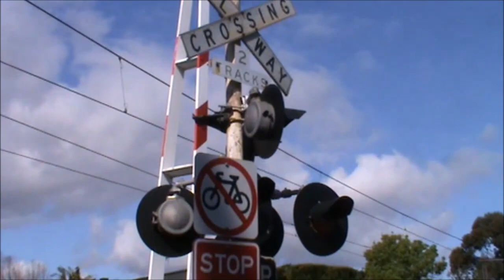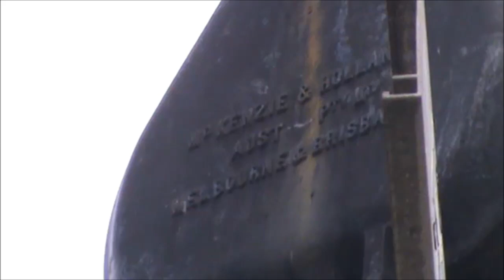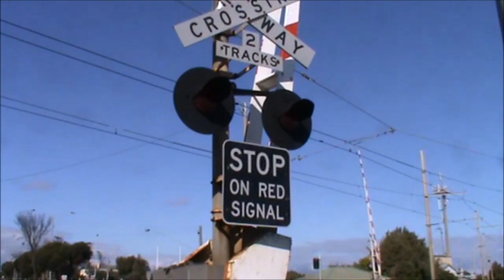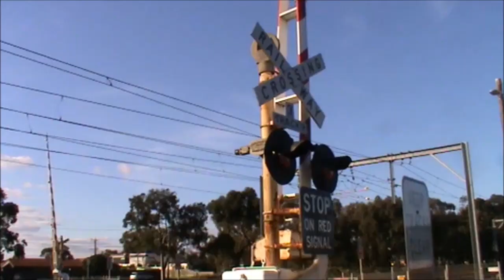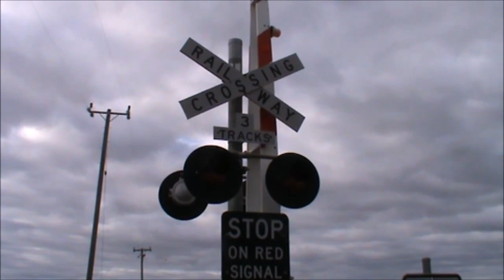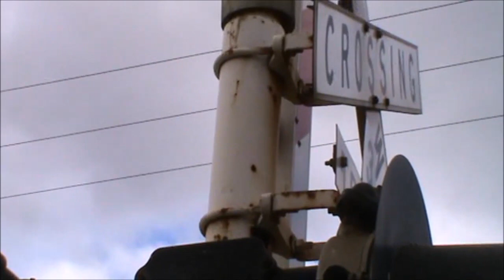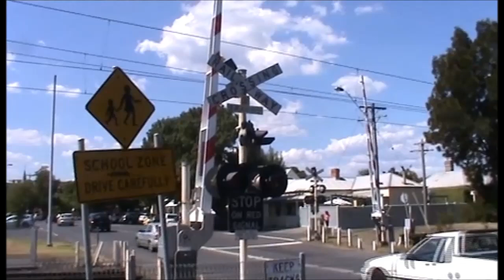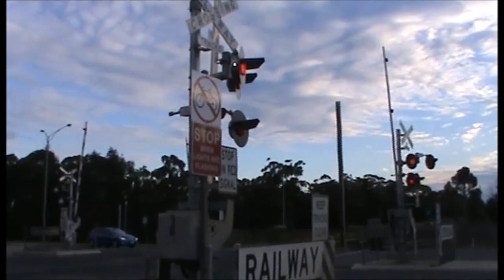Australian Railway Crossings Compilation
This is a compilation video of various crossing signals in operation here in Australia. As you can see, they're pretty much the same as those in the U.S! Railway signalling has always been an interest of mine (don't ask me why) and I find Crossing Signals and the different types of equipment used on different installations to be particularly interesting. However, while there are many other "Signal Fans" in the U.S and UK, there is currently very little material covering Australian crossings on the internet. That's why I have decided to make this video, to show how rail crossings in Australia look and operate!